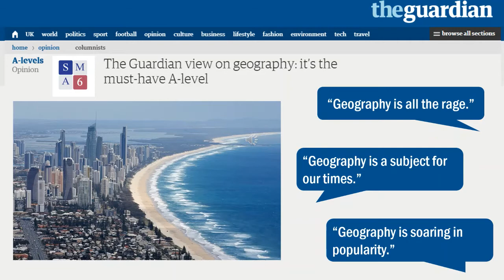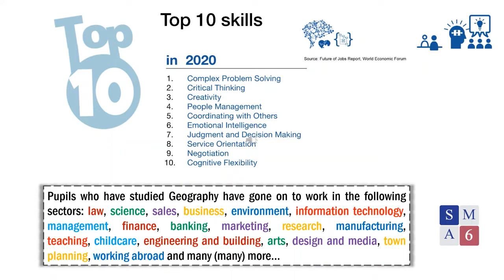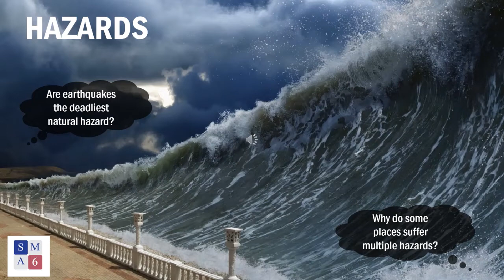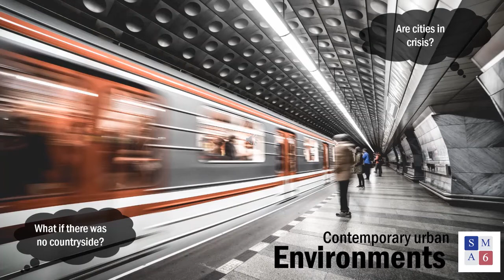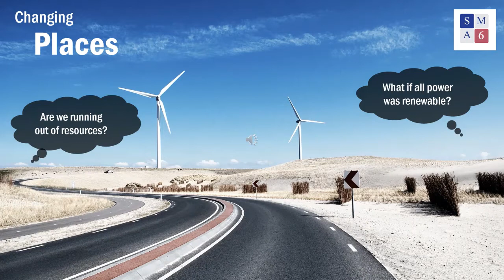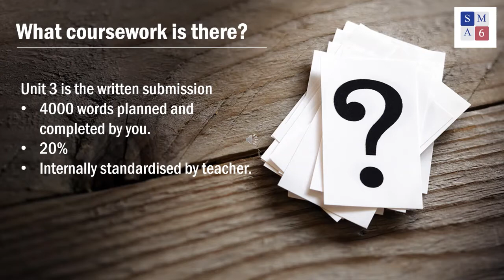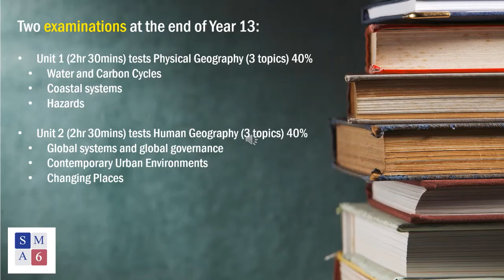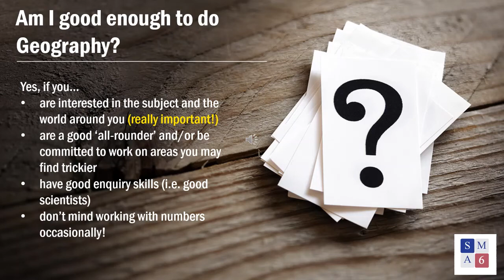SMA6 Geography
An Introduction to A level Geography at St Margaret's
An introduction to this course at SMA Sixth Form.
For latest course info see course booklet on website